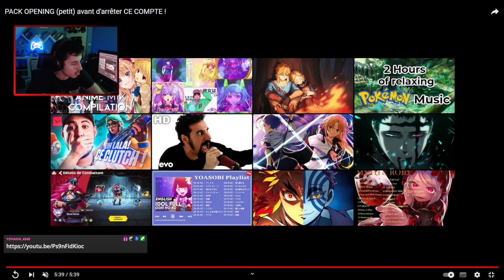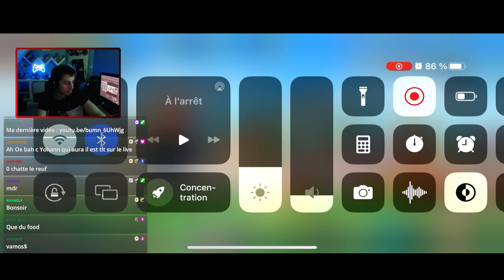GROS PACK OPENING SUR CHOPPER ONI !! | PODA #153 (DUEL DE PIRATES/HÉROS DE GRAND LINE)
Yoo !!

On réagit en direct à quelques packs d'abo !

Bon visionnage :))
Rejoint moi sur mes réseaux :